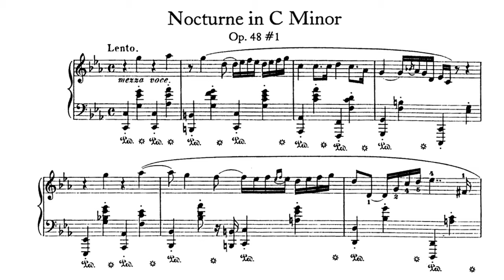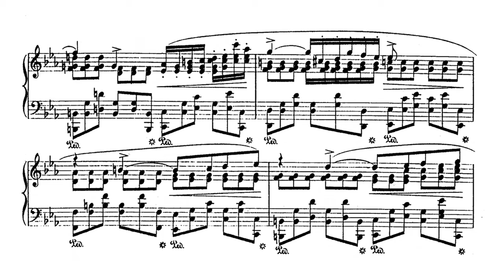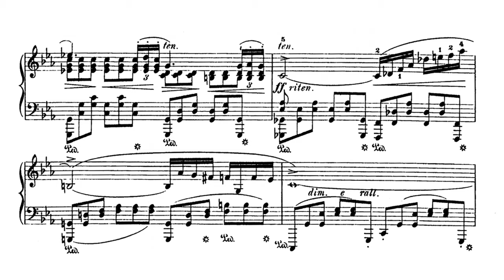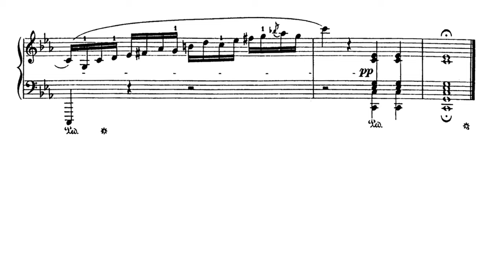F. Chopin - Nocturne Op. 48 no. 1 in C minor